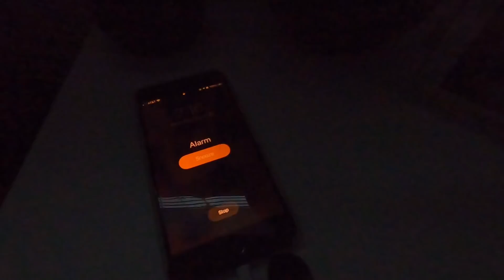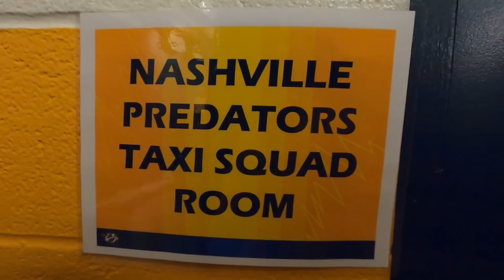NHL: Day In The Life - Taxi Squad Gameday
Gameday vs Detroit in the Nashville Predators taxi squad.

Socials: @Kaskisuo